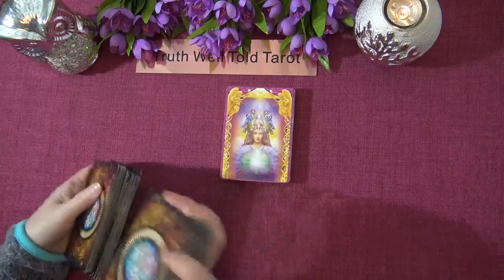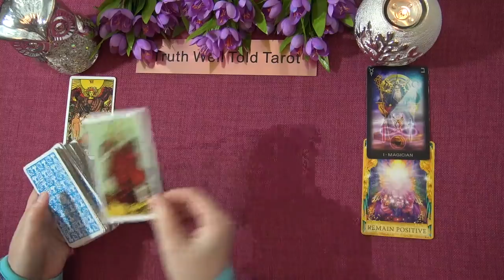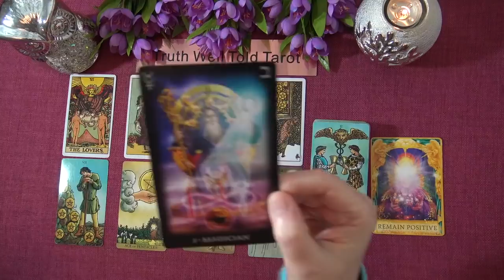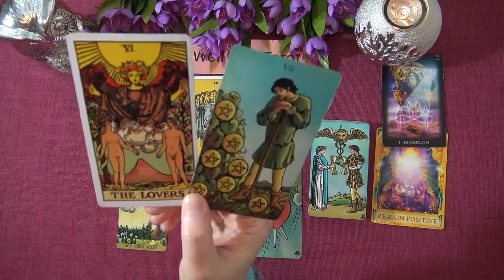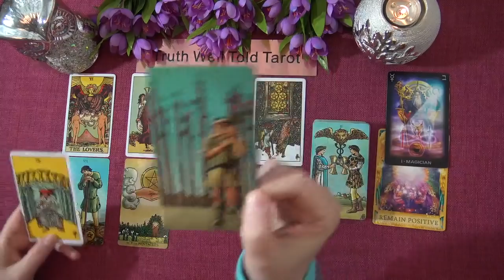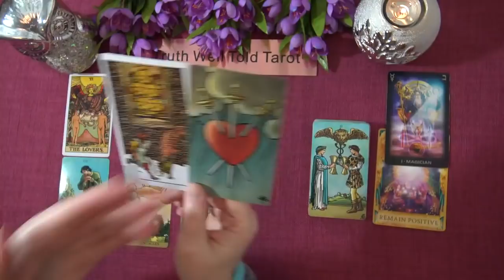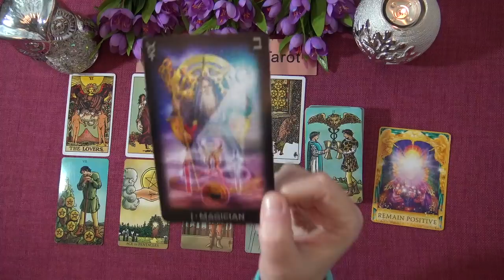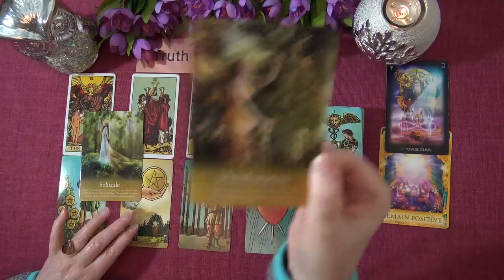CANCER MARCH 2021 TAROT READING "IT'S PURE MAGIC CANCER!" Truth Well Told Tarot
Welcome to the Truth Well Told Tarot Channel on YouTube! I hope you enjoyed your Cancer March 2021 Tarot Reading. I am an intuitive Tarot Reader and I offer general daily tarot, weekly tarot and monthly tarot readings.

Andrea xx